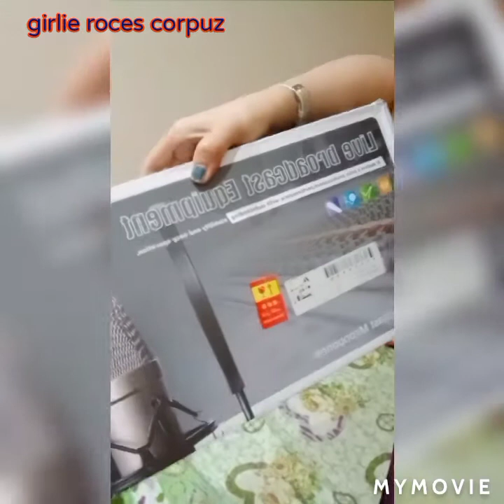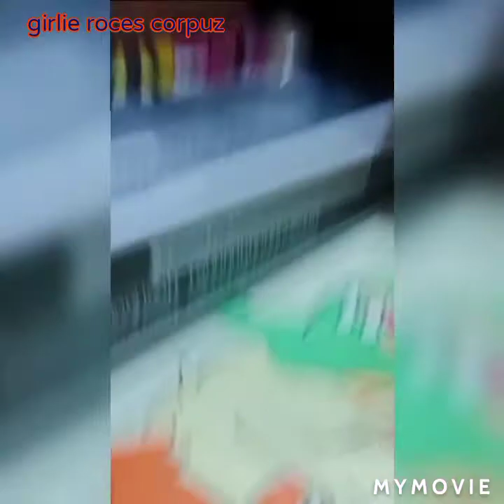1#vlog microphone un boxing and assembling 😘